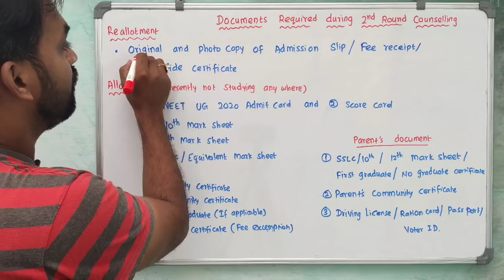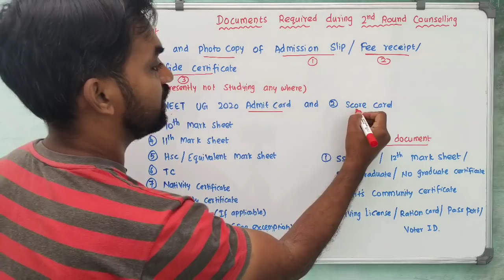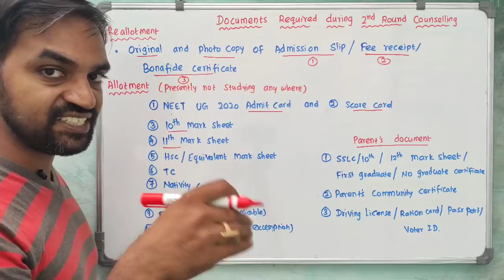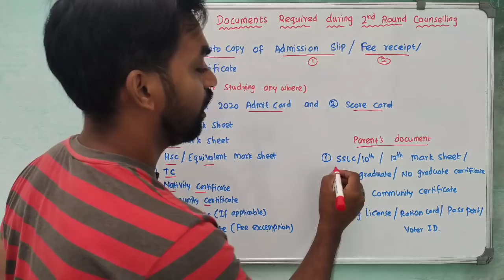Round 2 counselling | TN MBBS Counselling | Documents required | TN Medical Selection 2020